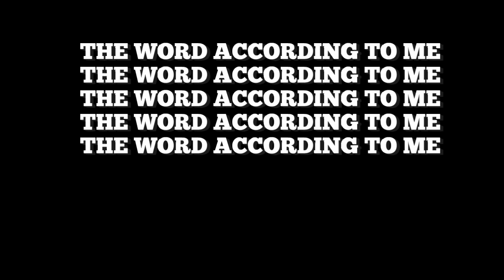THE WORD ACCORDING TO ME: Every NBA Team's GOAT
Any and everything in between the Movie reviews, Wrestling, Try Not To Laughs, Video Opinions and all the other videos I do on this channel are now filtered to here.

OR

BYTE: AJTRIP
HIVE: ajtrip

I have TWO podcasts. Go to any of those links to find and listen THEM!!

Every Youtuber needs help now and then. If you need help with thumbnails, cards, end screen videos etc., you should use Tubebuddy. I do. Click on this link and sign up and download to your browser. It's as easy as that. So use Tubebuddy for your video needs.